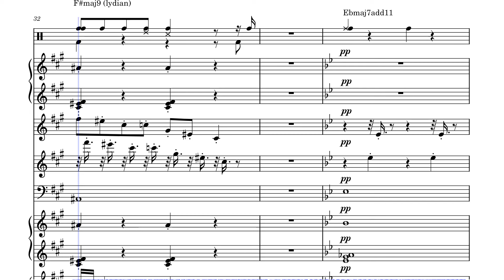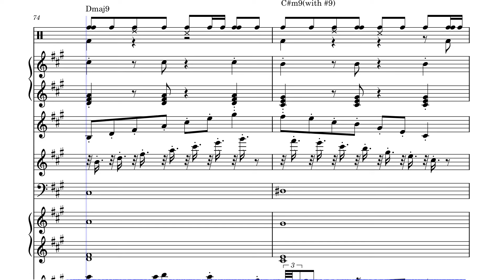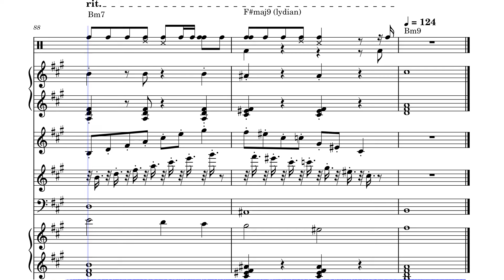if frutiger aero was a song